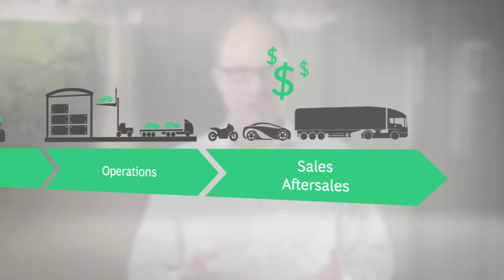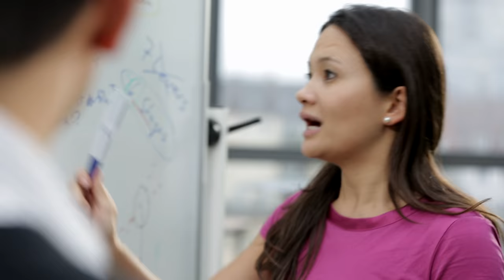Center for Digital in Automotive by BCG and BCG Digital Ventures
Join our experts on a trip to the future. As digitalization is disrupting the automotive industry and transforming the way automotive companies do business, we help our clients get ready for the digital age.